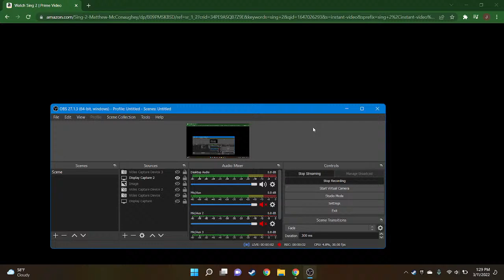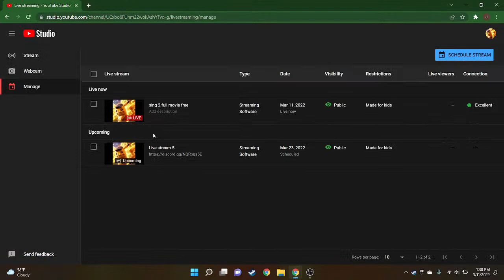sing 2 full movie free